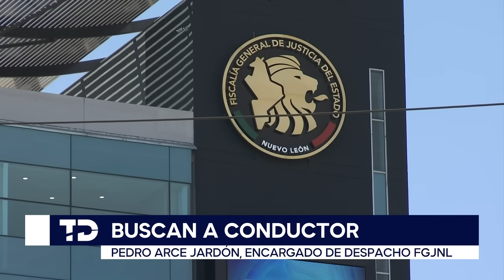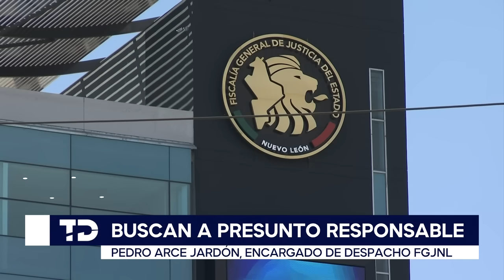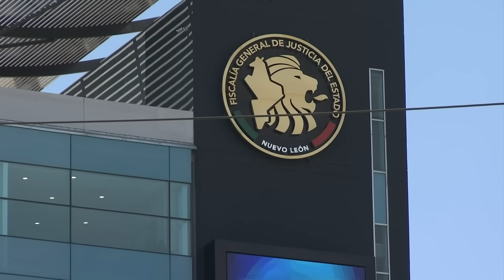Buscan a conductor de camioneta que arrolló a asaltantes en San Nicolás; imputarán a ladrón herido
Programación
Lunes a viernes:
Telediario Matutino de 05:00- 10:00
Telediario Mediodía de 12:00-15:00
Telediario Nocturno de 19:00- 21:00